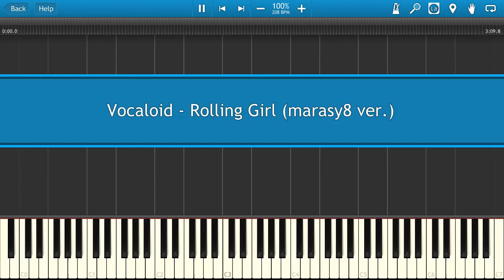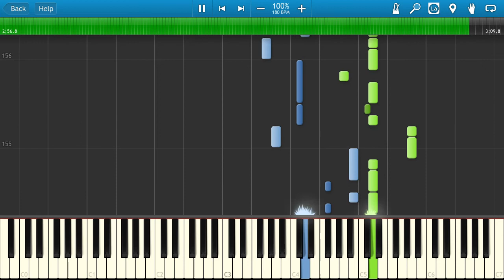Vocaloid - Rolling Girl (marasy8 ver.) [Piano Tutorial]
Learn how to play Vocaloid - Rolling Girl (marasy8 ver.) on the piano.